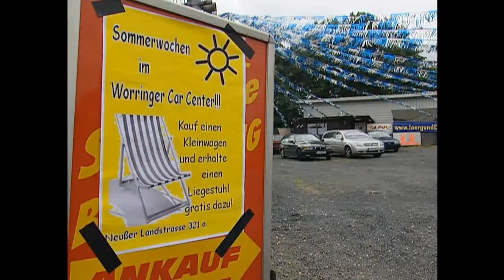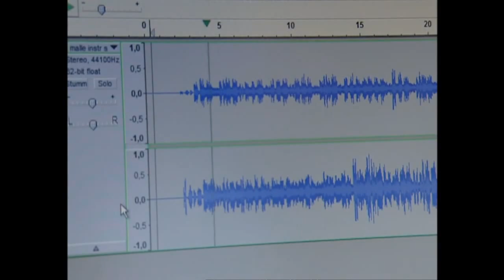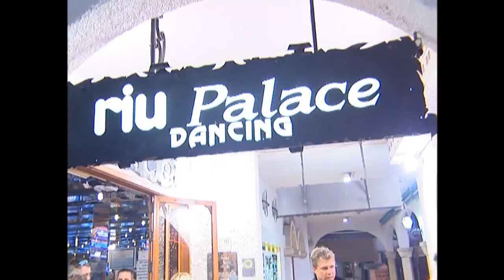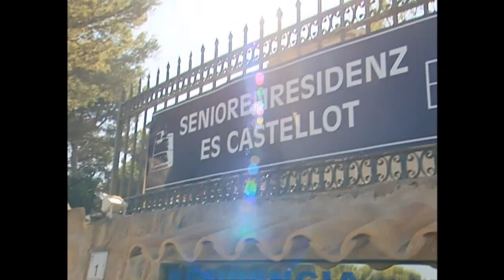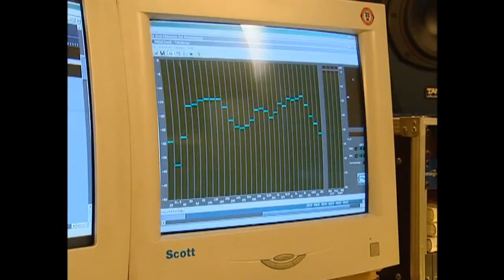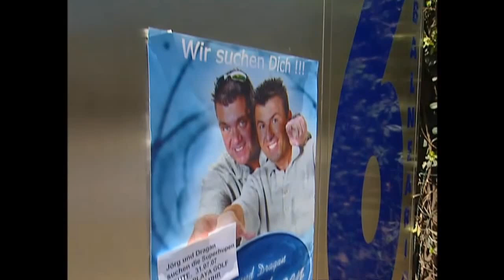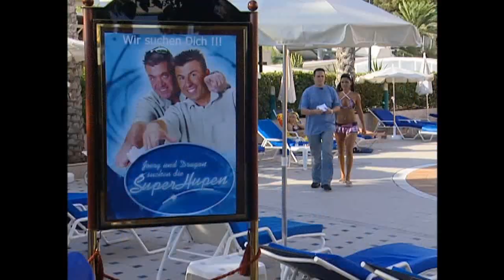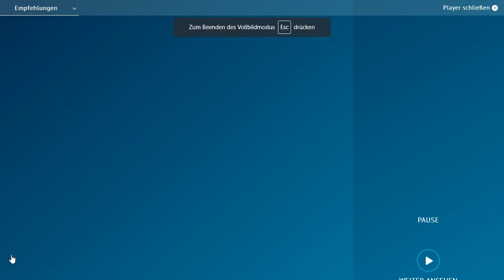Die Autohändler auf Mallorcoa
Die Autohändler erobern den Ballermann
Die Autohändler haben genug vom schlechten Wetter in Köln, also geht es auf nach Mallorca! Im Schlager-Himmel erhoffen sich Jörg und Dragan Auftritte. Jetzt heißt es: Musik statt Autos verkaufen! Erstes Ziel ist das Riu Palace. Ob sie Erfolg haben werden?